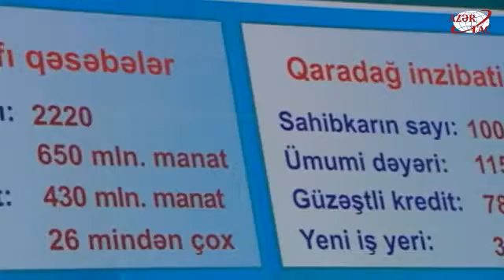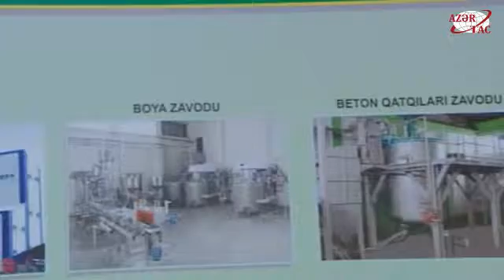President Ilham Aliyev attended the opening of Yeni Agdag gypsum plant